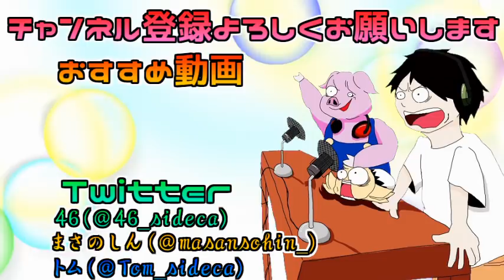みんなは全問解けるかな？フィールドに関する第四回ポケモンクイズ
46が熱を出しちまってよぉ...おいらとても心配だぁ。
みんなも風邪には気を付けてくれよ...まさのしんより

ご要望や実況してほしいゲームなどございましたらTwitterのDMにお願いいたします。